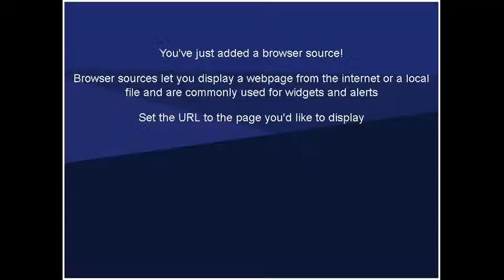The King Of Fighters Wing Ex Online 1V1 Parsec.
if you wanna 1v1 me on parsec if I have a chance my user is JevonZGouken#186645.